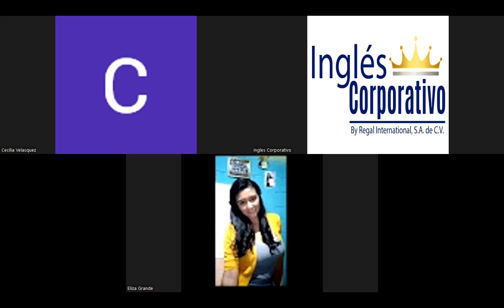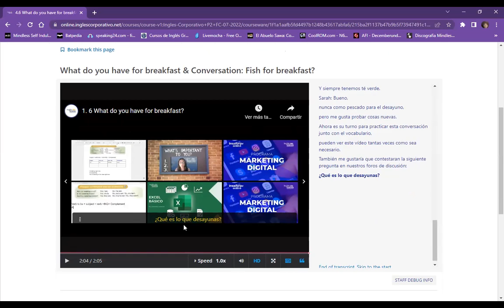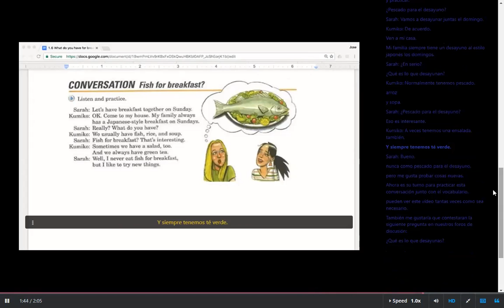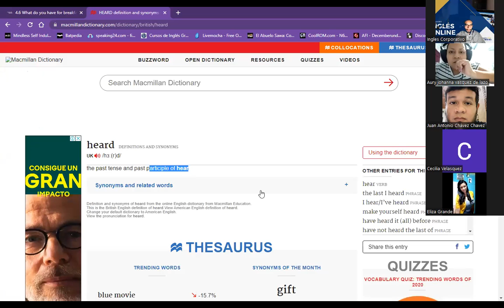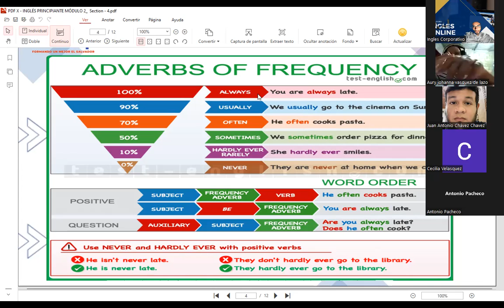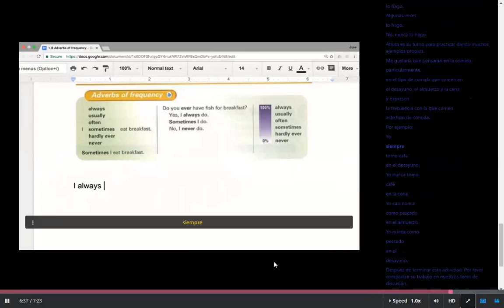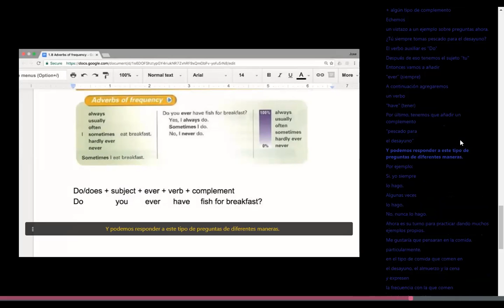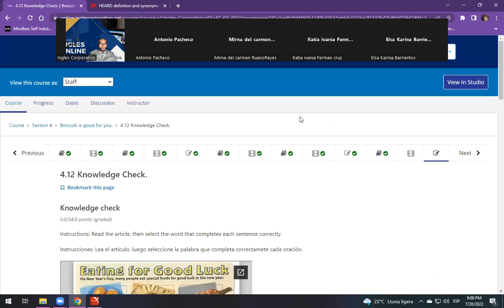Inglés Corporativo- Class 11 - Adverbs of frequency.